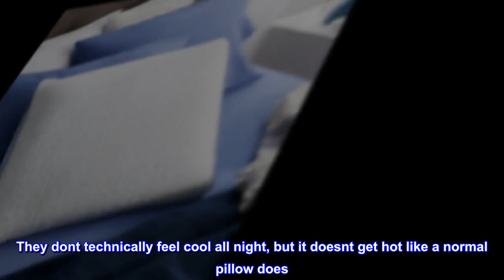Sleep Innovations Forever Cool Gel Memory Foam Pillow, Standard Size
75% Cotton 25% Polyester
Cooling Gel Memory Foam Pillow: Featuring a washable cover with cooling fibers concentrated on the surface to deliver soothing cool comfort and support, this pillow is perfect for hot sleepers
2X the Cool: With a cool touch cover and a cooling gel memory foam core, you'll always be able to find the cool side of the pillow; This pillow is ideal for all sleeping positions
Pillows With A Purpose: Whether you want a classic memory foam pillow, a huggable body pillow, a cooling gel memory foam pillow for hot sleepers, or a curved pillow for therapeutic support, we’ve got you covered
Made In The USA: Our memory foam mattresses, mattress toppers, and pillows are all Hypoallergenic and CertiPUR-US certified, offering you high quality materials for high quality sleep
Committed To Great Sleep: We invented the memory foam mattress in a box and we continue to innovate restorative foams and fabrics to give you the best night's sleep on our pillows, toppers, and mattresses

Best pillow EVER!! I was recently on vacation and slept on these amazing pillows. I loved them so much I knew I just had to have them at home. So the bed we slept on was a king and the pillows were these exact pillows but they were a bigger size. I see this only offers "standard." I purchased them anyway thinking they must just all be the bigger size we used on vacation. However, they arent. They really are just a "standard" size pillow. That's okay though because I only have a queen bed, so these fit my bed perfectly. They are a but firm but not too firm. Feels like it is just a perfect contour and support around my head. They dont technically feel cool all night, but it doesnt get hot like a normal pillow does. I like that they are heavy and stay in place well. I have never spent this amount of money on a pillow but it is totally worth it. I was a little apprehensive when I saw reviews stating they changed them. But for me I couldnt very happier. I guess we will see over time how it holds up cuz they do offer a 5year warranty. But I am so happy right now that I have found these pillows and excited to use them at night!